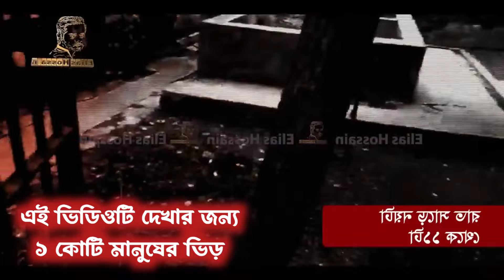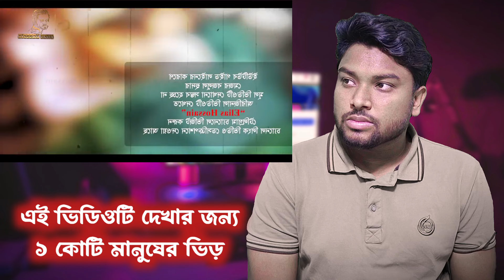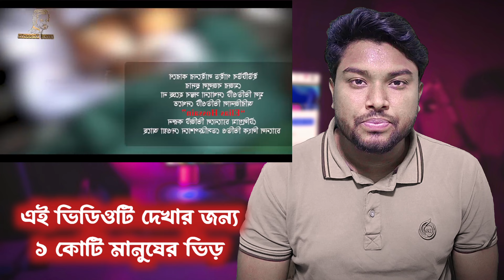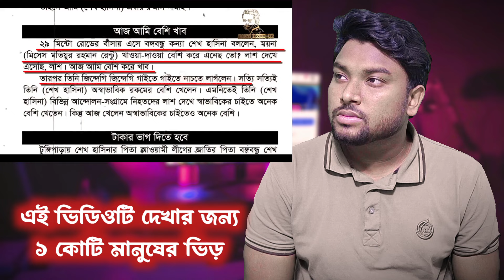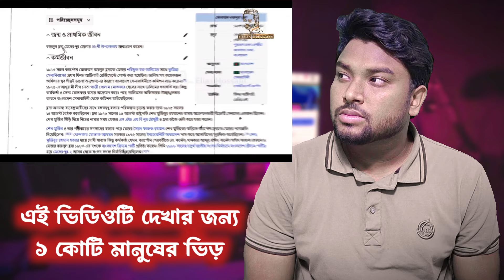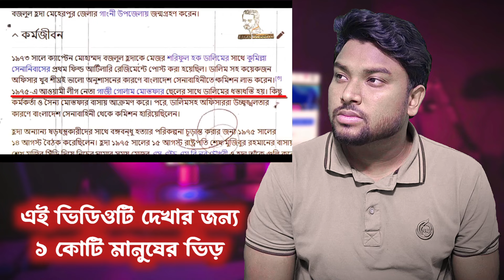১৪ বছর পর মুখ খুলেছেন বীর মুক্তিযোদ্ধা মেজর বজলুল হুদার পরিবার eliashossain ১২ মিলিয়ন মানুষ দেখেছে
১৪ বছর পর মুখ খুলেছেন বীর মুক্তিযোদ্ধা মেজর বজলুল হুদার পরিবার eliashossain ১২ মিলিয়ন মানুষ দেখেছে
hasina eliashossainnewnews 15minutes arrakibbro ১৪ বছর পর মুখ খুলেছেন বীর মুক্তিযোদ্ধা মেজর বজলুল হুদার পরিবার eliashossain ১২ মিলিয়ন মানুষ দেখেছে